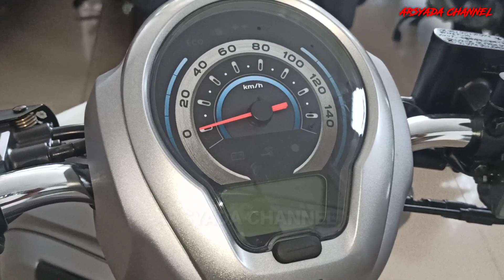HONDA SCOOPY PRESTIGE WARNA PUTIH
Yang mau beli motor scoopy jangan nunggu lama, bisa pesen dulu atau indent dulu ya.
Salah satu motor honda terbaru yang tidak bisa langsung di beli melainkan harus indent dulu.
Untuk saat ini bulan juni 2021 honda scoopy semua type pembelian harus indent atau pesan dulu.
Semoga Bermanfaat.